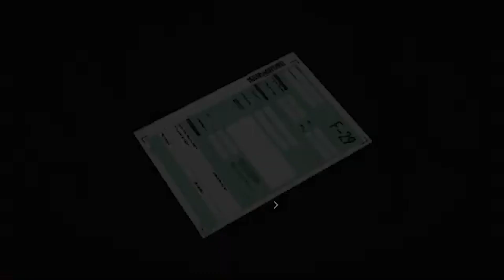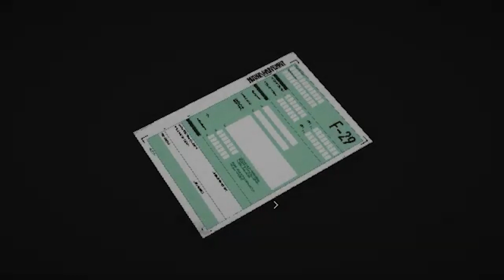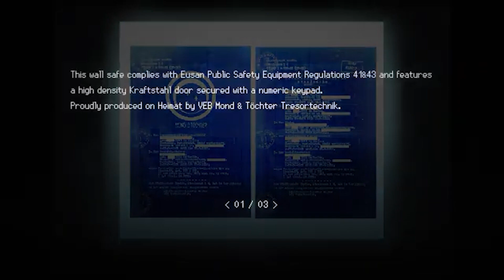Ein Deutscher Entwickler hat das beste Survival Horror Spiel der letzten Jahre gemacht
Vielleicht sieht man in Zukunft mehr von der rose-engine